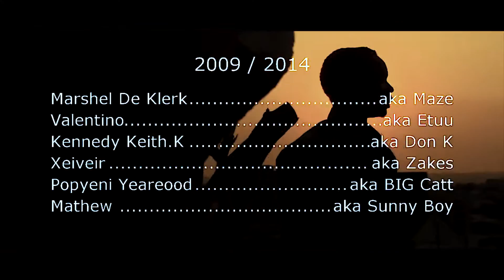LeSean Elshadai X Kwxme Sankxrra Official Music Video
This Song Titled Gifted Comes From LeSean Elshadai Debut album The Hidden Oracle Through Sound, and is Dedicated To Every talented and Gifted Persons.